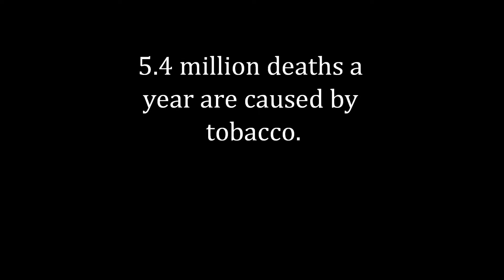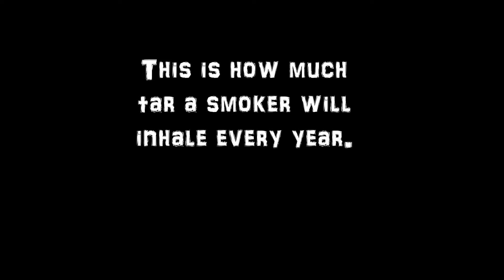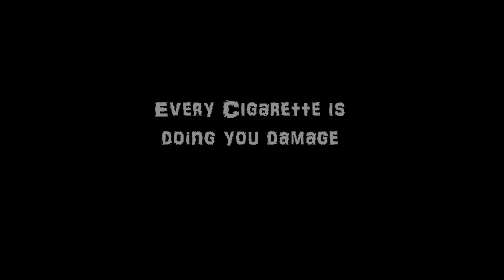Smoking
School project on smoking :)